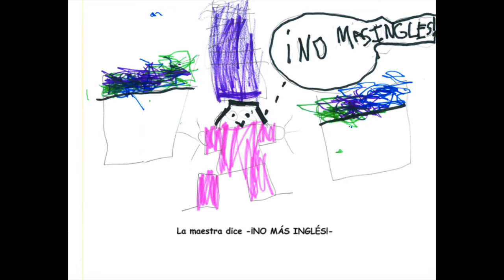El Elefante y La Maestra - La Clase de Ms. Purdie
This video is about El Elefante y La Maestra - La Clase de Ms. Purdie